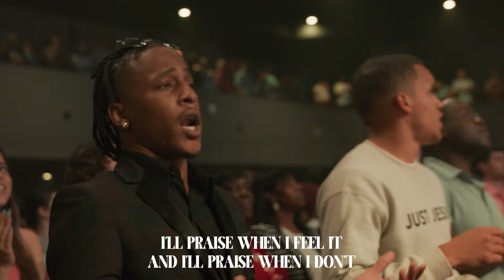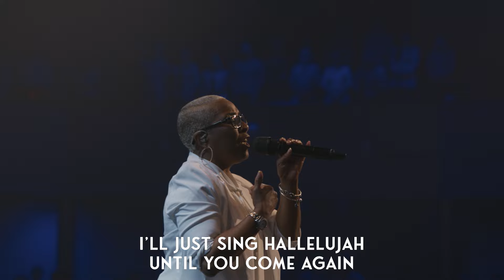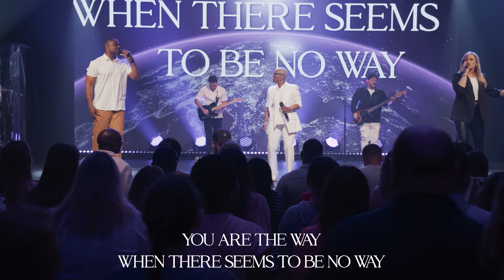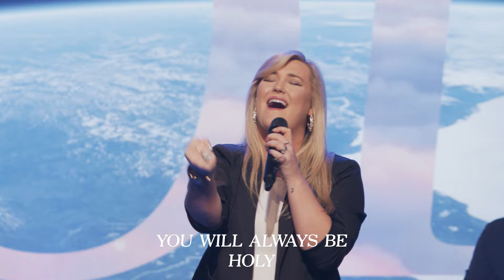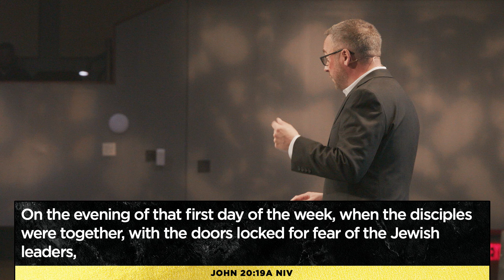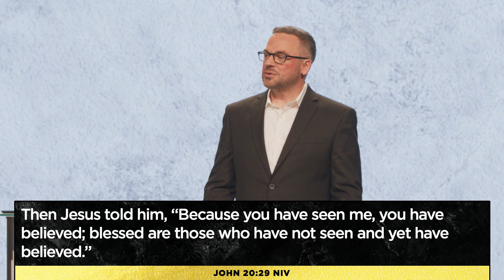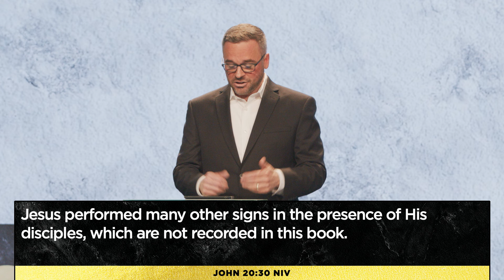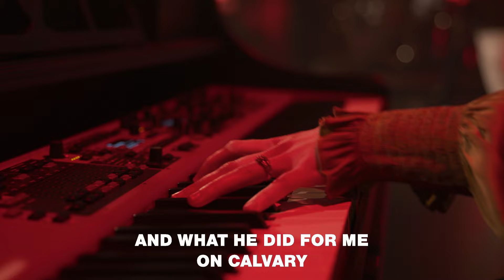EASTER | Easter Events That Don't Add Up | Pastor Adam Bishop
Welcome to NewHope! Join us for a special Easter service as Pastor Adam shares how the reality of the resurrection of Jesus changes everything!

Join us on our mission to reach the world with the hope of Jesus.

0:00 Welcome
0:17 Psalm 150
01:06 Praise
06:10 Announcements
10:26 King of Glory
16:09 Believe For It
23:57 Holy Forever
29:37 Message
1:07:59 Trust In God
1:14:36 Send-Off